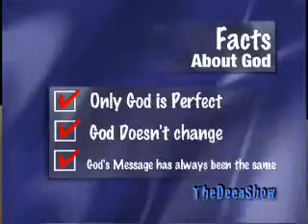Top 10 reasons why Jesus Christ Isn_t God-TheDeenShow-4.flv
Top 10 reasons why Jesus Christ Isn_t God-TheDeenShow-4